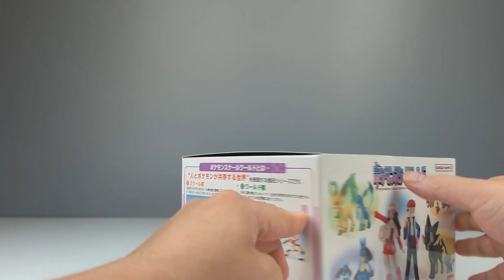Unboxing 1/20 POKEMON SCALE WORLD: SINNOH REGION - SET 2 [BANDAI]--COMPARISON WITH STUDIO